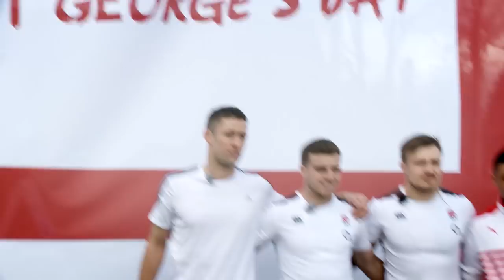St George's Day Challenge: Rugby v Football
England rugby stars George Ford and Jack Nowell take on England football stars Gary Cahill and Alex Oxlade-Chamberlain in a special Cross Bar Challenge to celebrate St George's Day.
The cross sport duos got together to film the action in early March.